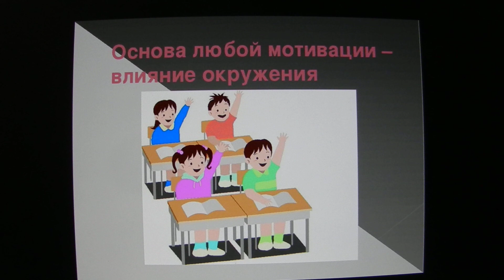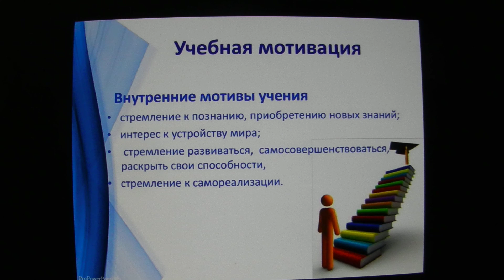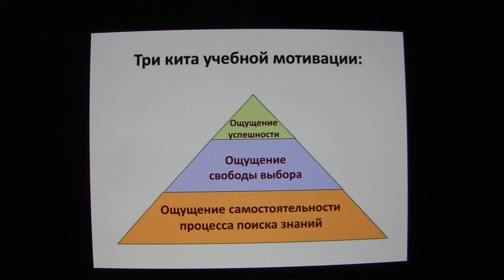КАК СТАТЬ МИЛЛИОНЕРОМ. УРОК 11.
Браслет-цепочка ZOLOTO.GOLD, красное золото, 585 проба, длина 21 см. с огромной скидкой и много других ювелирных украшений
Цепь Красносельский ювелир, золото, 585 проба, длина 55 см., вес 11.06 гр. с большой скидкой и много других ювелирных украшений
Профессии на которых можно зарабатывать первоначальный капитал для бизнеса.
Первыми по хорошим зарплатам идут специалисты ИТ сферы. Это блогер, программист, специалист по машинному обучению, разработчик мобильных приложений, специалист по кибербезопасности, аналитик данных, гейм дизайнер, графический дизайнер и т. д.
Далее идут специальности с карьерными продвижениями. Это значит что вначале будет маленькая зарплата. И нет никаких гарантий что будет продвижение выше.
Начнём с военных специальностей. Ну какой солдат не хочет стать генералом? Численность нашей армии увеличивается и поэтому военные учебные заведения ждут вас с нетерпением. Появились и новые специальности. Например оператор БПЛА и роботизированной техники. Так же и в полиции можно начать свою карьеру.
А ещё можно учится водить морские и речные суда. И дойти до капитана. Хорошие зарплаты у нас в рыболовной отрасли.
Ещё есть нефтедобывающая промышленность. Для неё нужно серьёзное обучение. Самое простое это выучится на монтажника нефтедобывающих вышек.

Ну и промышленный альпинизм тоже приносит хороший доход. Самый простой бизнес. Создавайте свою бригаду или лучше несколько бригад. Ищите заказы и станете миллионером.